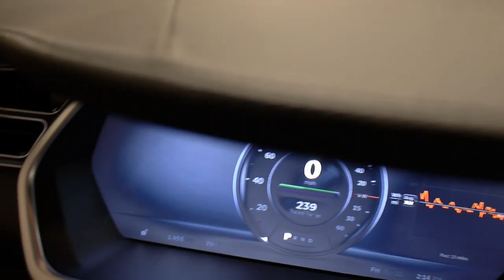Tesla Model S Wrapped in Hexis Autumn Colour Gloss By Impressive Wrap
Our vinyl matte wraps are not permanent and won't hurt your paint. In fact, vinyl wraps protect and preserve your paint from ultra-violet light, sand, stones, insects and other road debris; Hence, keeping the value of your car high. Think of your wrap like protective skin for your car, that also has heads turning for its beauty, and individuality.
A full vinyl wrap installs in just hours, but lasts for years. It needs no special care, always looks good, and does not require waxing to maintain its cleanliness. Our premium wraps are guaranteed to look amazing for years to come.
Impressive Wrap creates premium high resolution commercial wraps for automobile, and truck owners. We also create fleet graphics for the the advertising and outdoor promotions.
No job is too big or small, we can do it all! Specializes in vehicle wraps. Impressive wrap offering more than 200 colors available, chome wraps, matte wraps, glossy color wraps, leather wraps, alagator wraps & more ..Impressive wrap give our customers the best quality work, reasonable prices, quick turn-around, and guaranteed satisfaction.